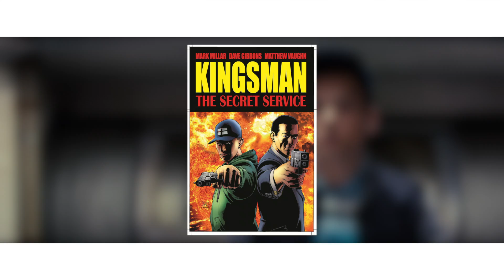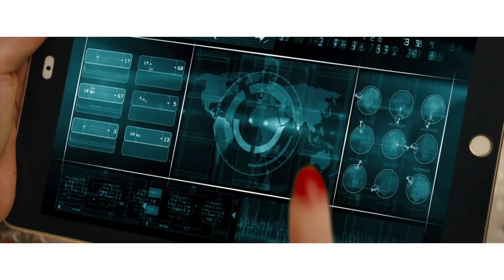Kingsman The Golden Circle SPOILER FREE Review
Written, Narrated and Edited by David Roberts

Category
Film & Animation
License